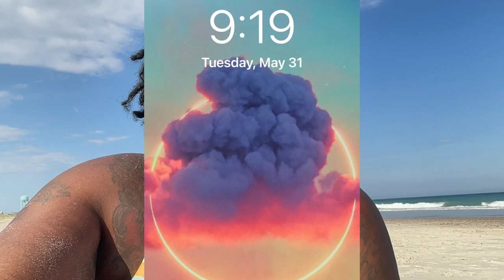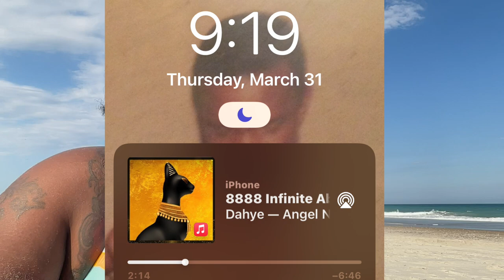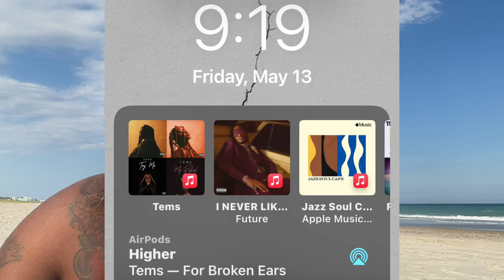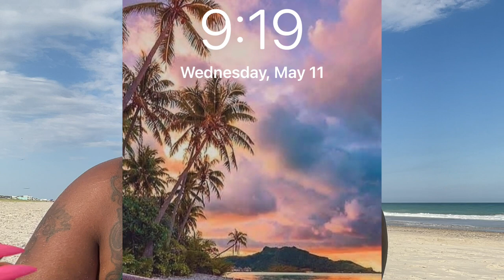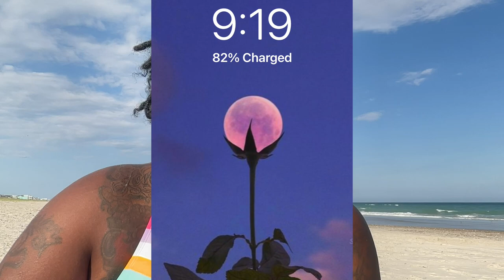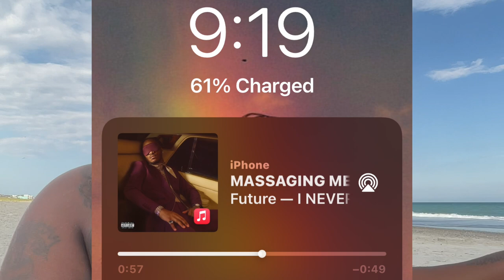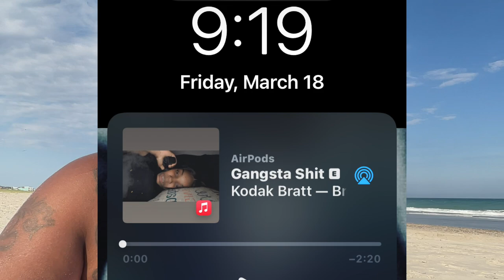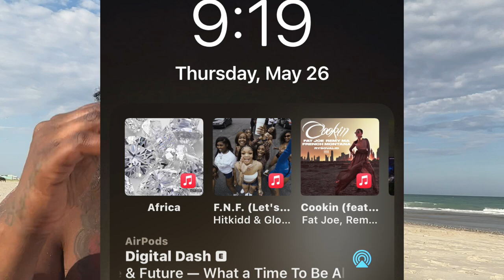Angel Number 919:: Learn The Lesson & Move On.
To forgive is the highest form of love. Enroll in my newest training:

4 Steps to Forgiveness: A FREE Masterclass To Finding Peace After You've Been Wronged.